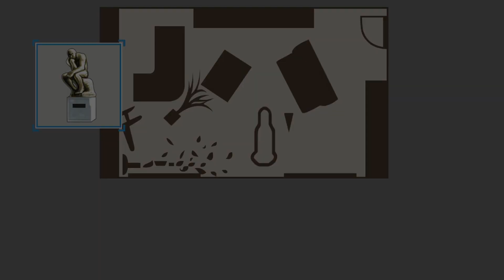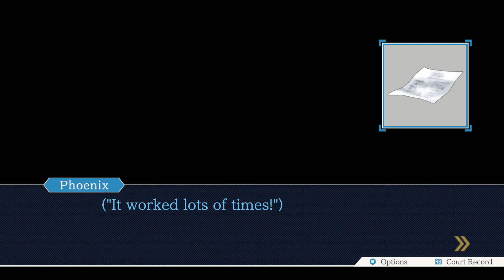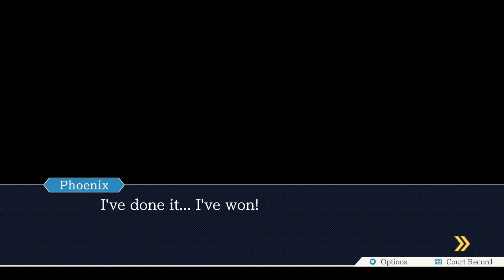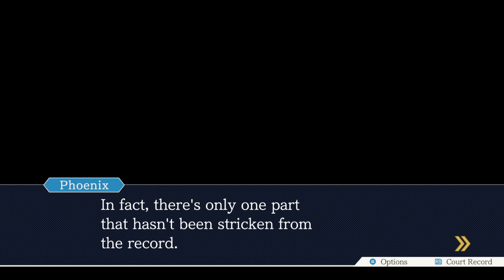Phoenix Wright: Ace Attorney Trilogy Walkthrough #3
September 7, 10:00 AM